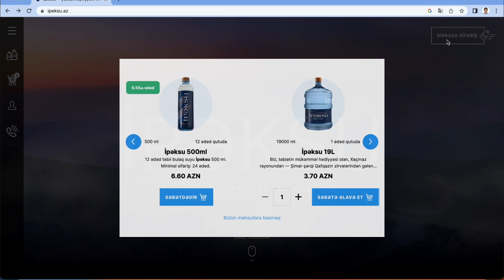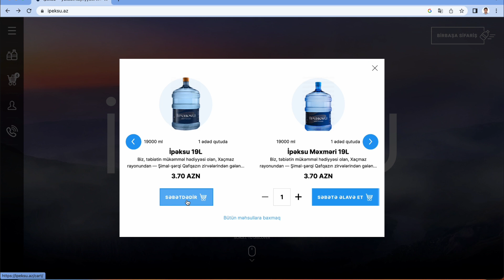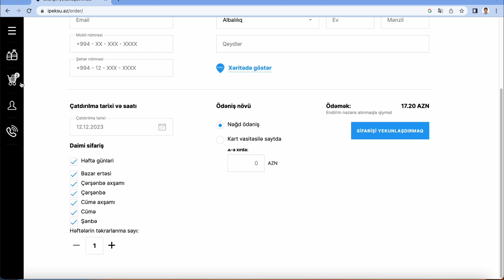ipek su online sifaris OZUNET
ipek su online sifaris elaqe suyu online neca sifarish etmek siparişi eva su sifarish etmek

Bu yaxinlarda suyu zeng ile yox, online sifarish etmek istedim ona gorede qerar geldim ki,  axtarim gorum hansi sayta bunu eda bilerem. Qarshima ipek su cixdi.